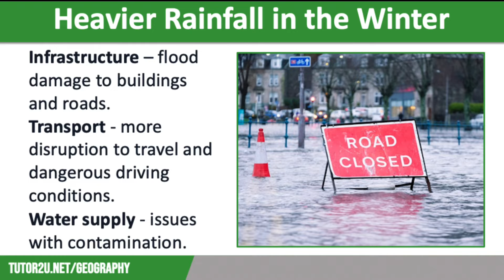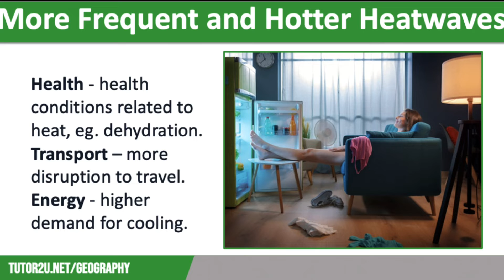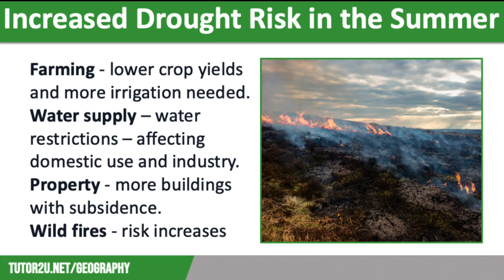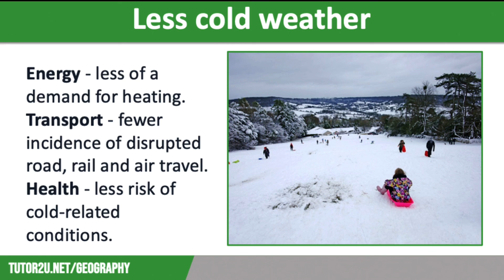How Will Extreme Weather Affect the UK? | AQA GCSE Geography | Weather Hazards 15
This topic video looks at the different ways that climate change might make our weather more extreme in the future, and how these changes will affect our daily lives. We look at the impact of heavier rain on infrastructure, transport and water supply; the impact of hotter and more frequent heatwaves on health, transport and energy; the impact of drought on farming, water supply, property and wildfires; and the impact of warmer winters on energy, transport and health.

It is part of the AQA GCSE Geography course - Paper 1: Unit A - The Challenge of Natural Hazards.

VIDEO CHAPTERS
00:00 Introduction
00:21 Heavier rainfall in the winter
01:36 More frequent and hotter heatwaves
02:42 Increased drought in the summer
04:13 Less cold weather

VIDEO SUMMARY
This video looks at how extreme weather might affect people in the UK in the future. Heavier rainfall in the winter could lead to infrastructure damage, landslides, transportation disruptions, and water contamination. More frequent and hotter heat waves could lead to increased health risks, transportation disruptions, a higher demand for energy, and more risk of drought. Less extreme cold weather could lead to a lower demand for energy, less transportation disruptions, and fewer health risks.

KEY TERMS IN THIS VIDEO

Natural hazards are events or phenomena that occur naturally and pose a threat to people or the environment. Examples of natural hazards include earthquakes, landslides, and volcanic eruptions.

Weather hazards are hazards that are related to the weather and can include extreme weather events such as heatwaves, droughts, floods, and storms.

Extreme weather refers to weather conditions that are unusual or extreme, and can include events such as heatwaves, droughts, floods, and storms.

Heatwaves are prolonged periods of unusually hot weather, which can be dangerous and even deadly, particularly for vulnerable individuals such as the elderly and those with pre-existing health conditions.

Drought is a period of dry weather that lasts long enough to cause a shortage of water and can lead to crop failures, loss of livestock, and other problems.

Flooding is the inundation of land that is normally dry, caused by the overflowing of rivers, streams, or other bodies of water.

Storms are meteorological phenomena that are characterized by strong winds and often by rain, snow, or other forms of precipitation.

Climate change refers to the long-term change in the Earth's climate, including average temperatures and weather patterns. It is primarily caused by the burning of fossil fuels and other human activities that release greenhouse gases into the atmosphere, which trap heat and cause the Earth's temperature to rise. Need more help with GCSE Geography?